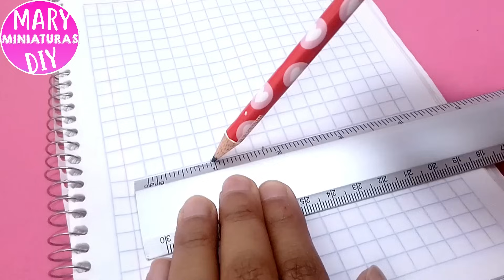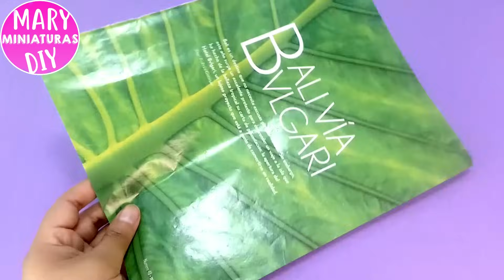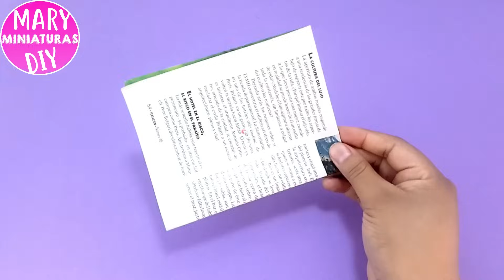5 DIY Miniature food | How to make Miniature food with Paper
5 diy miniature food paper, how to make miniature food with paper
Hello, today I will show you how to make miniature fake food with paper, cardboard, school glue, simple materials that you have at home!!

Materials:
Pizza
cardboard
toilet paper
white glue
acrylic paint
red and green paper

Popcorn :
graph paper
rule
white cardstock
white glue
white sheet paper
red and brown marker
yellow acrylic paint
Water

Breads, baguette and bag :
magazine paper or newspaper
water
white glue
toothpick
brown and white acrylic paint
kraft paper
glue stick

Ice creams :
thin cardboard
brown colored pencil
multipurpose glue
magazine paper
water
nail polish

Popsicles :
thin cardboard
white glue
nail file
beige acrylic paint
white nail polish
brown foam sheet

title: Small Guitar
ISRC: USUAN1900001
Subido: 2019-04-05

mary miniatures diy
mary miniaturas diy
mari miniaturas diy